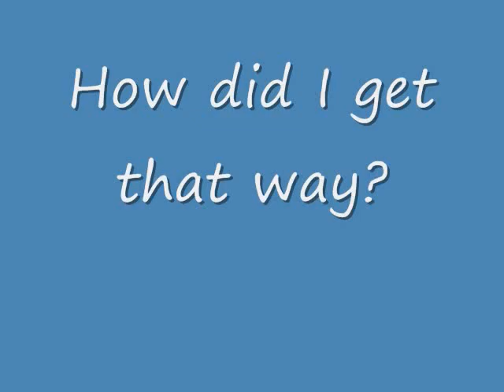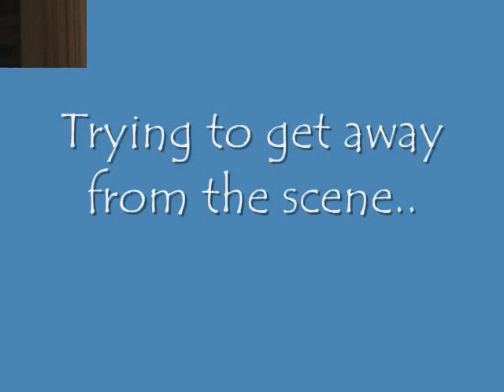TangoTantrum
Tango, my 12-1/2-year-old Giant Schnauzer does not like it when I leave home a second time in one day.  She's OK if I leave her to go to work for many hours, but if I come home and then leave again, she has a tendency to find something to DECONSTRUCT.  Yesterday, I worked a half-day, came home for a short time and then went out to see "Lincoln."  Was met with these wonderful scenes upon my return.